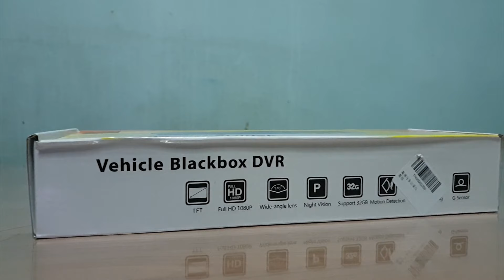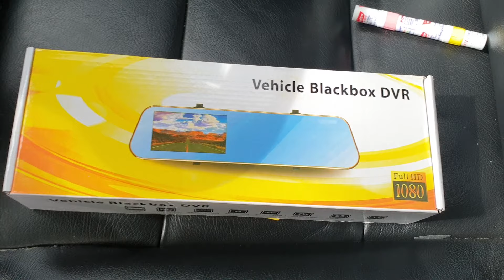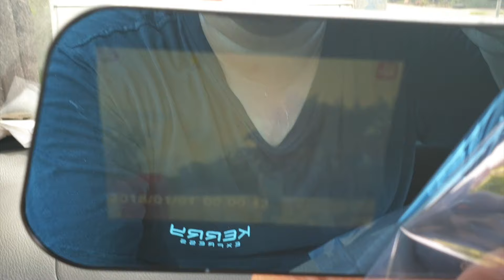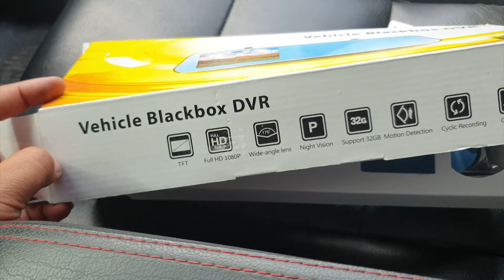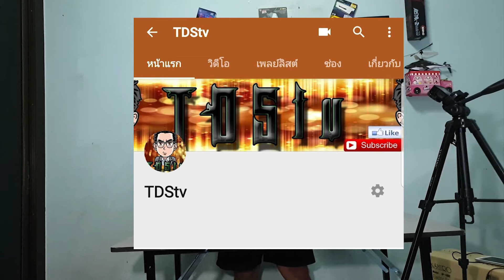ริวิววิธีติดตั้งพร้อมแจกกล้องหน้ารถ 1 ตัว : เคล็ดไม่ลับกับยารีส [EP.04]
ริวิววิธีติดตั้งพร้อมแจกกล้องหน้ารถ 1 ตัว : เคล็ดไม่ลับกับยารีส
กติกาง่ายๆ
1.กดถูกใจคลิปนี้
2.กดถูกใจและติดตามเพจ TDStv
3.คอมเม้นใต้คลิป อะไรก็ได้ 1 คอมเม้น
ประกาศชื่อผู้โชคดีผ่านทางหน้า เฟจ TDStv วันจันทร์ที่ 12/08/2562
📢 รับชมอิก 1 ช่องทาง เฟสบุคแฟนเฟจ TDStv พาเที่ยว